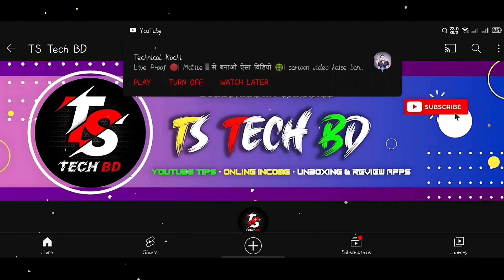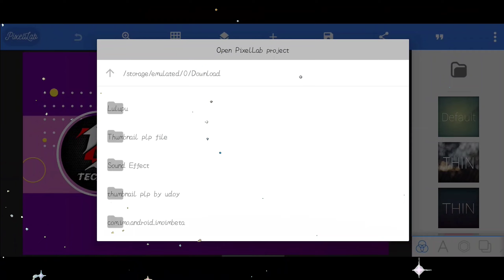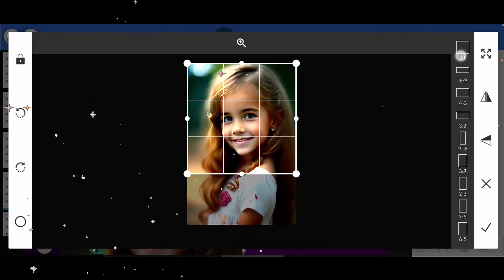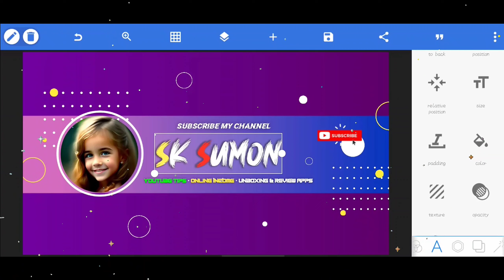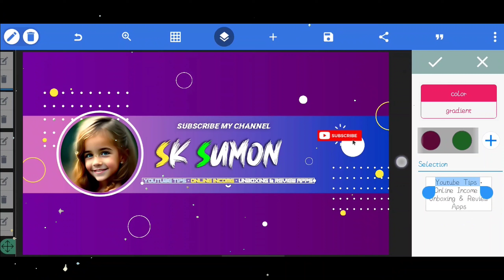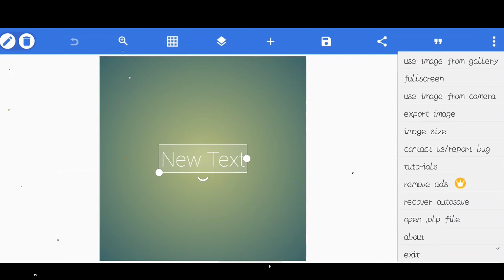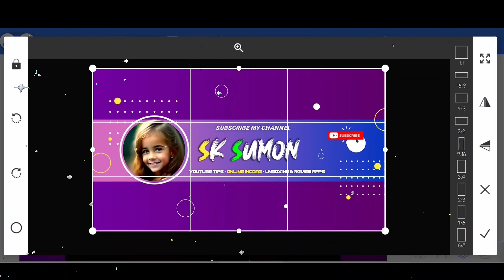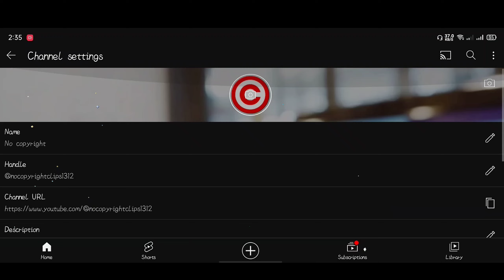How To Make YouTube Channel Banner With Pixellab PLP File🥰|| কিভাবে ইউটিউব চ্যানেলের ব্যানার বানাবেন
youtube channel banner kivabe banabo
how to create hd banner
কিভাবে চ্যানেলের ব্যানার বানাবেন
youtube banner
youtube art
channel banner
youtube channel art kaise banaye
Art
Pixellab
banner
channel art
youtube banner tutorial
channel banner plp file
ইউটিউব চ্যানেল আর্ট কিভাবে বানাবো